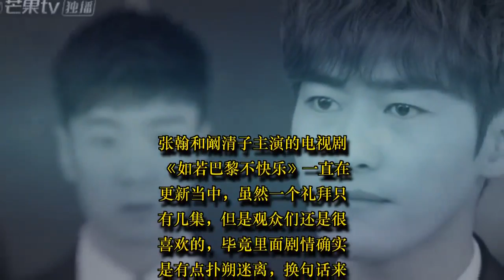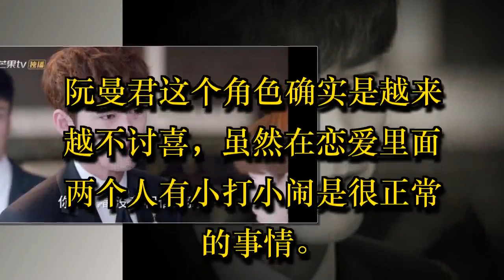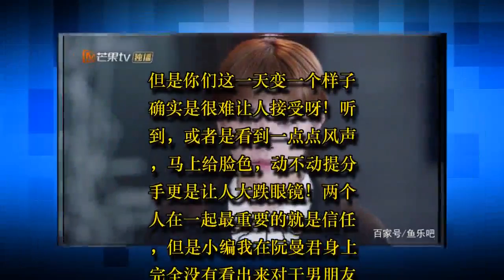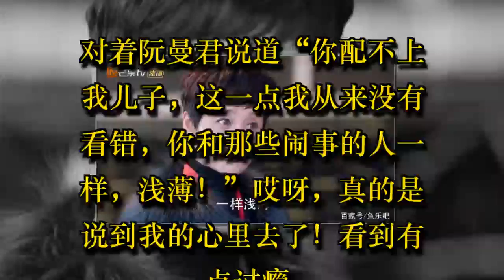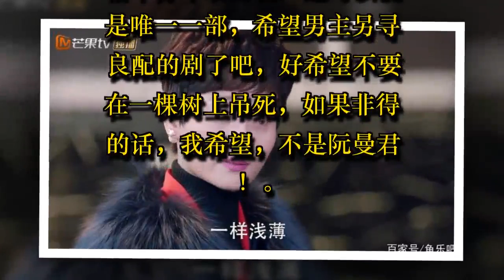阮曼君越来越不讨喜，林璐云吼出观众的心声，果然要听妈妈的话！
张翰和阚清子主演的电视剧《如若巴黎不快乐》一直在更新当中，虽然一个礼拜只有几集，但是观众们还是很喜欢的，毕竟里面剧情确实是有点扑朔迷离，换句话来说也就是，有点狗血！虽然是张翰和阚清子两位颜值高的主演，但是这部电视剧强大到，可以让你忽略他们的颜值！

张翰在里面依旧还是霸道总裁的人设，而这一个的阚清子人设当然不是灰姑娘，而是更狗血的假王子的前任！虽然刚开始阮曼君一直让我们感觉是很坚强，很努力的人设，但是剧情越是到了后面就感觉垮了。而这一切都不是什么重点。重点是

阮曼君这个角色确实是越来越不讨喜，虽然在恋爱里面两个人有小打小闹是很正常的事情。但是你们这一天变一个样子确实是很难让人接受呀！听到，或者是看到一点点风声，马上给脸色，动不动提分手更是让人大跌眼镜！两个人在一起最重要的就是信任，但是小编我在阮曼君身上完全没有看出来对于男朋友的信任和支持！而更让人气愤的还在后面！

听话只听半句就算了，在佟卓尧有难处的时候也没有出什么力。不跟她说有什么困难又生气，跟她说了又帮不上忙，那你说，你要知道干嘛？最新